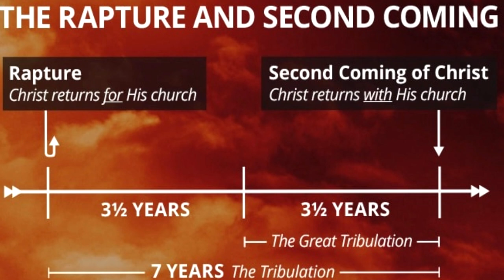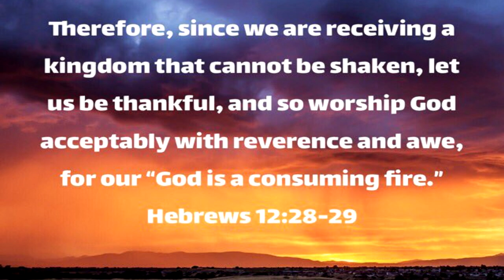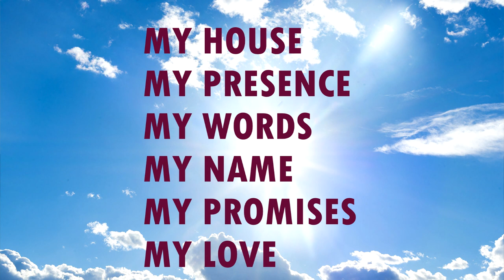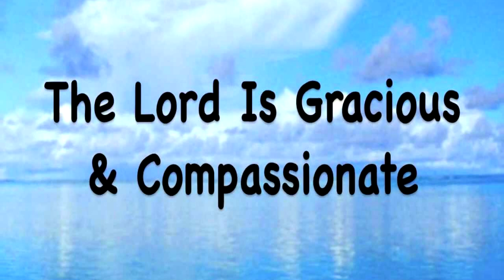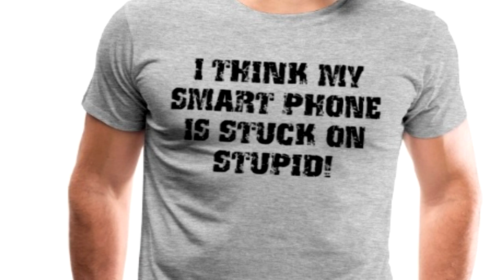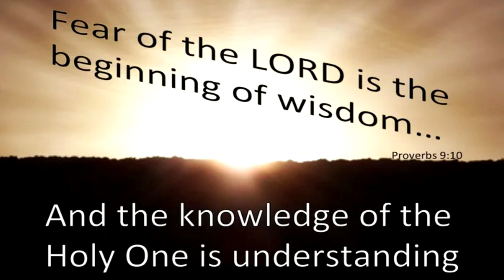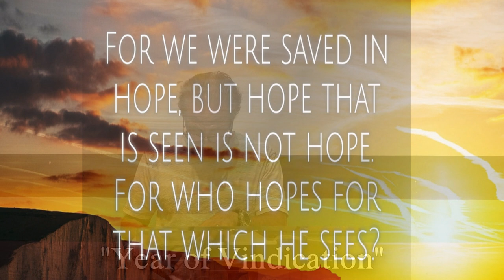Year of Vindication